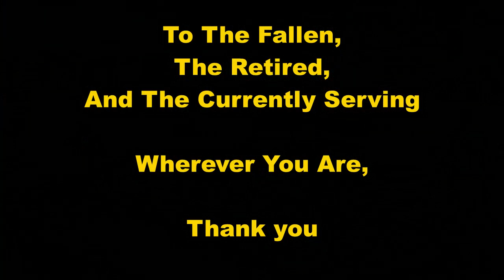South Shields Armed Forces Day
Armed Forces Day is an event that happens across the UK, this video is from Bents Park, South Shields on June 18th 2023